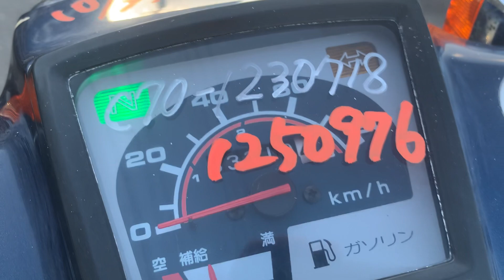super cub custom 70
C70 スーパーカブ70カスタム
三速　2人乗り可能
2400EUR
プラグ　タイヤ新品交換
シート張り替え
ステムベアリング新品交換